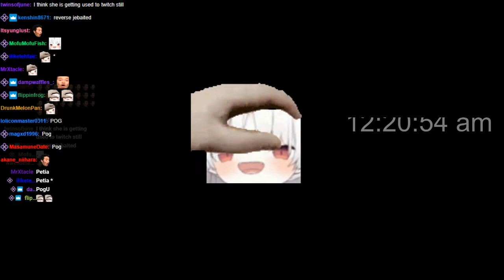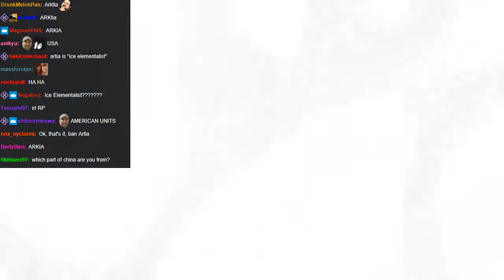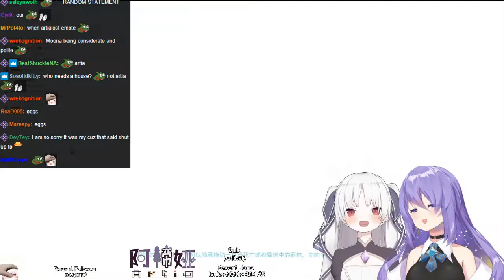Artia and Moona play ARK (Part 1) (with chat)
Go check out Artia and Moona!

Sorry for a couple of things about this VOD as it is a little late and chat is pretty scuffed, especially the bttv gif emotes but I will try to fix that another time.

Streamed on the 12th of August 2020.

This channel is not monetized nor will I ever monetize it, as I just want to spread Artias VODS before they get deleted.